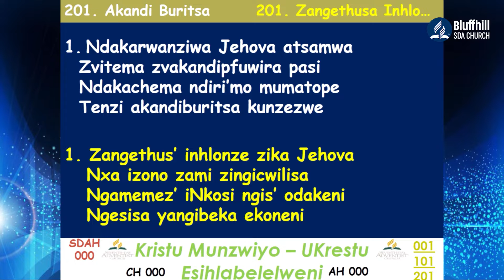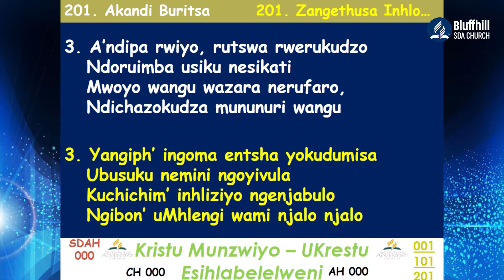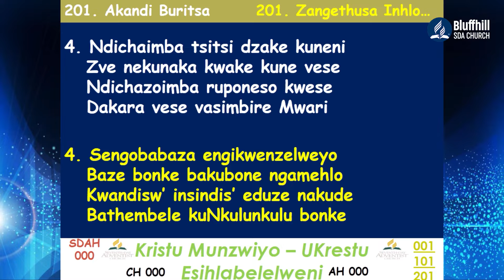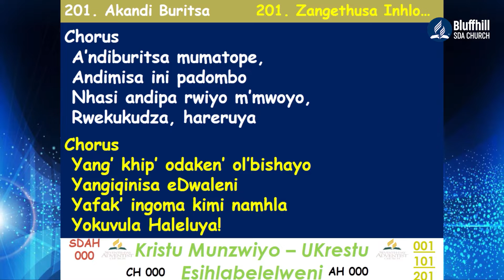Bluffhill SDA Church || Pastor Mbiriri || Snake Park ||19 November 2022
Pastor Mbiriri  with the title Snake Park
Stay Blessed